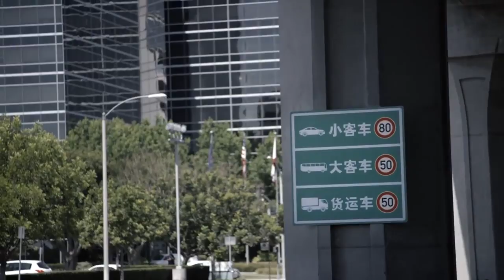Ian Chen - 2015 Porsche Cayenne - Are We There Yet? (Nov 2014)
2015 Porsche Cayenne Commercial